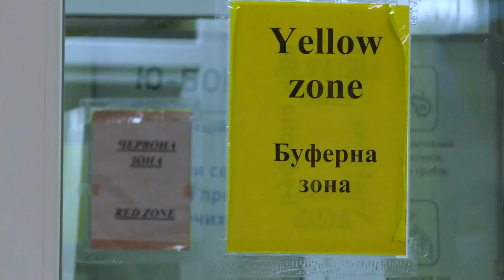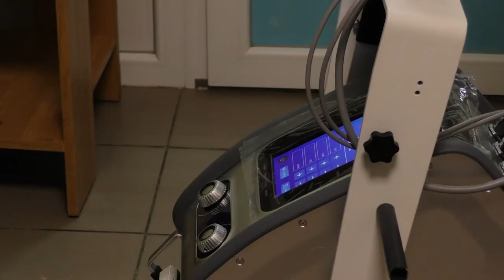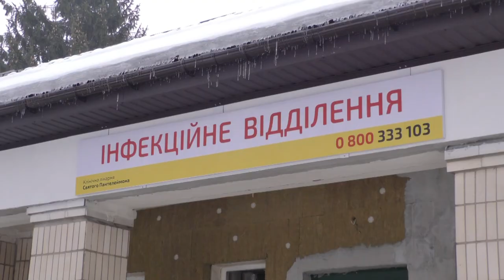Україна чи не щодня встановлює антирекорди за кількістю хворих на ковід. 07.02.2022